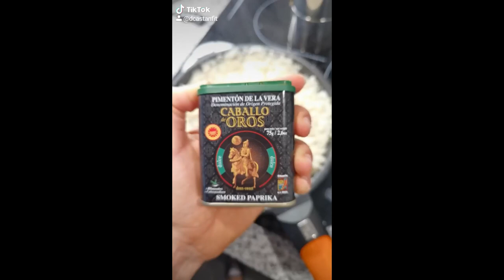Falsos Cous Cous con SALMON // RECETA FACIL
Aqui os de jo esta pedazo de receta, la textura es genial, y el sabor ya es otro nivel, la mezcla del pimenton con el limon es una pasada

Os dejo mi canal de Instagram donde estoy haciendo un sorteo de productos de pimenton:

En la última publicacion podras ver los requisitos para participar que son muy fáciles.